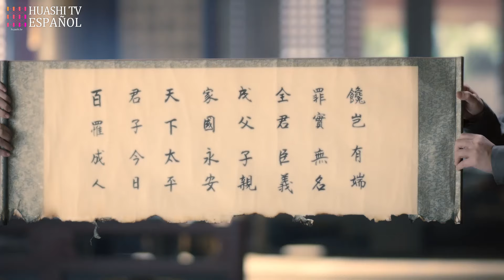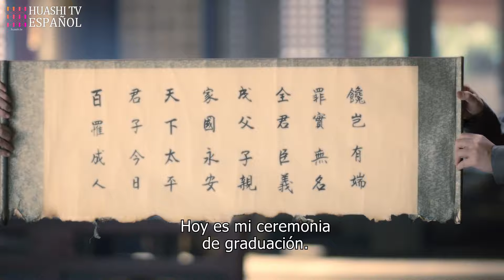[ESP SUB] Nirvana Real EP16 | Vida de Príncipe Trágico | Royal Nirvana | HuashiTV Esp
Nirvana Real | Vida de Príncipe Trágico | 鹤唳华亭 | Royal Nirvana | HuashiTV Esp

Sinopsis:
Xiao Dingquan, el príncipe heredero, perdió a su madre cuando era joven y no estaba cerca de su padre. El rey de Qi y su suegro, el ministro, no sólo persiguieron a los seres queridos de Xiao Dingquan, sino que también ahondaron la brecha entre Xiao Dingquan y su padre. La hija de un ministro, Lu Wenxie, se convierte en funcionaria del Gobierno de Oriente para custodiar a Xiao Dingquan tras la muerte de su padre y su hermano, y ambos cooperan entre sí para eliminar a los traicioneros aduladores. Los dos, pequeños pero valientes, afrontan las dificultades, los peligros y los sacrificios, y se mantienen unidos por la paz y la estabilidad del campo. .

Episodios: 60

Géneros: Romance, Drama, Historia

Subtítulos: Español [CC]